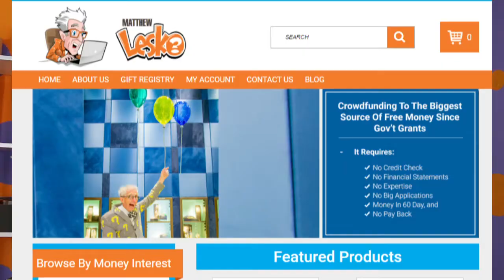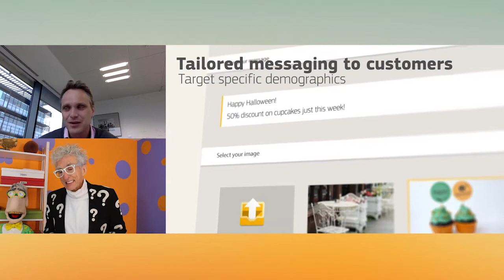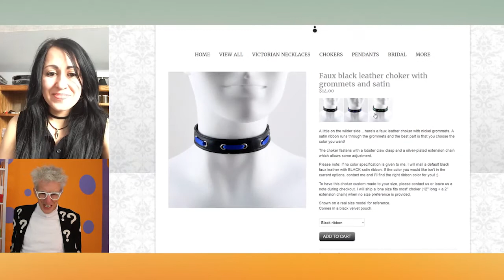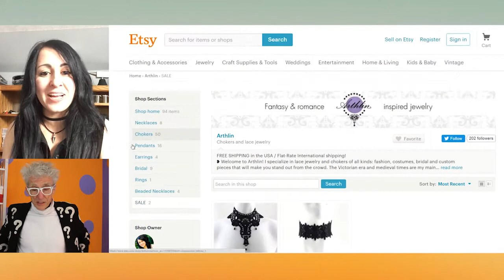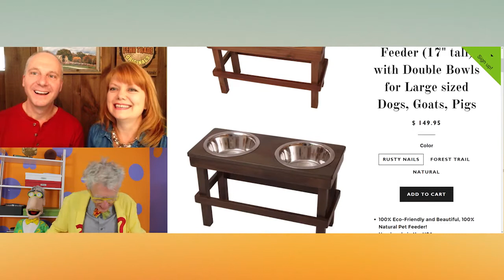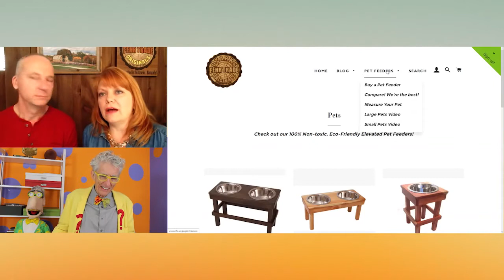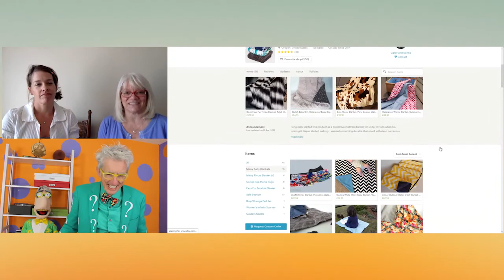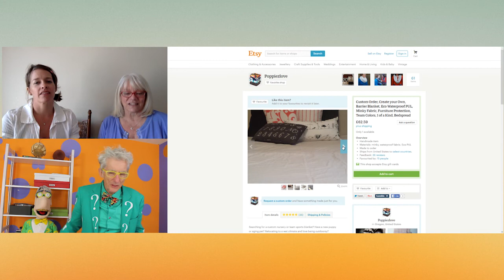Stop Listening To What Others Call Success.. Listen To Your Heart Instead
Matthew Lesko of tells us to stop listening to what others call success but listen to your heart instead